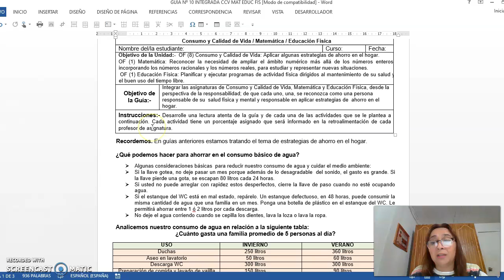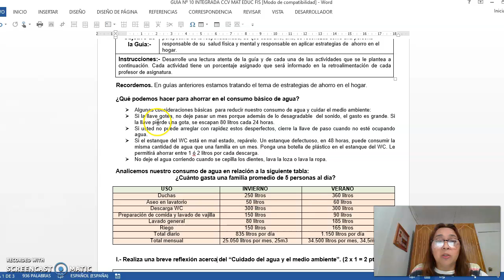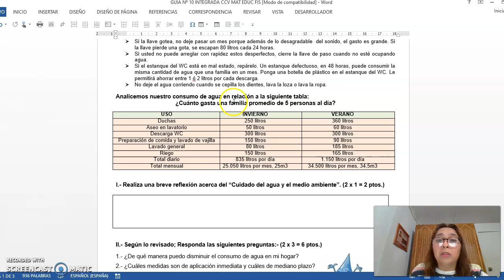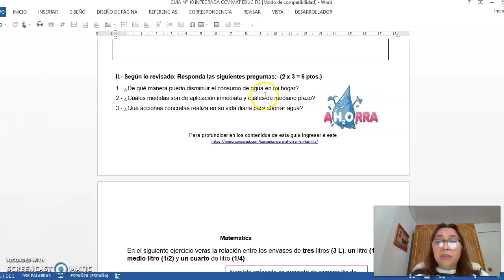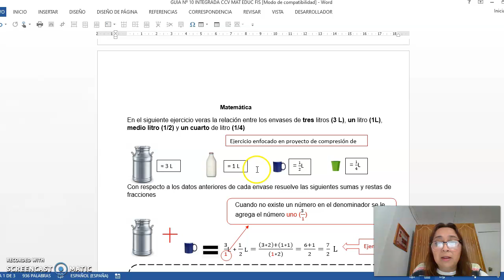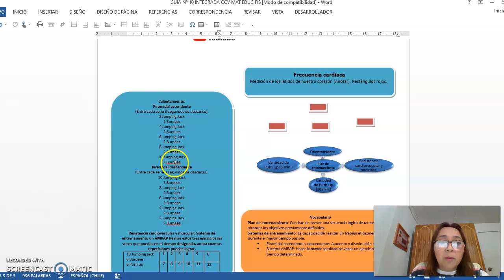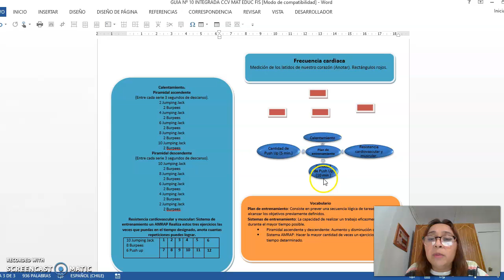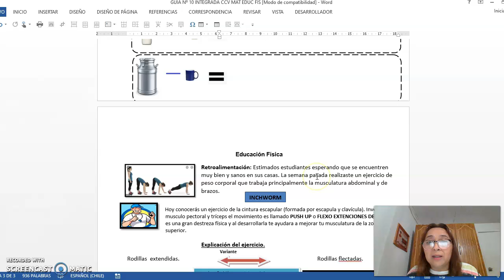Matemática - Consumo y Calidad de Vida - Educación Física guía n° 10 - 1° Ciclo